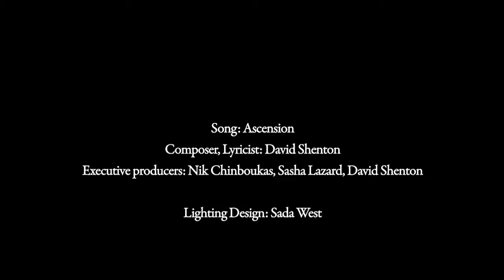HighArt Promo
A personal odyssey inspired by works of art.
Told through dancers in mid-air.

High Art is an elegant fusion of dance, original music, storytelling, circus arts and rich theatrical design. Masterpieces like Gustav Klimt's "The Kiss" & Pablo
Picasso's "Girl Before a Mirror," serve as inspiration and lead audiences through a touching story about the cycles of life.

Full of visual excitement and intellectual stimulation,
High Art has audiences of all ages spellbound.